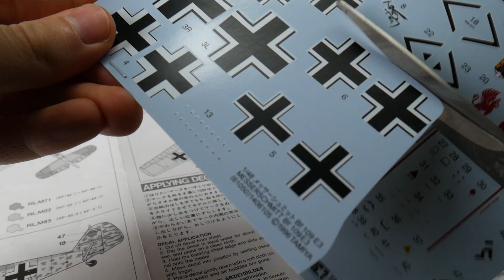Jak nałożyć kalkomanie na model - lakiery bezbarwne i płyny do kalek.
Podstawowe informacje na temat nakładania kalkomanii oraz lakierów bezbarwnych.